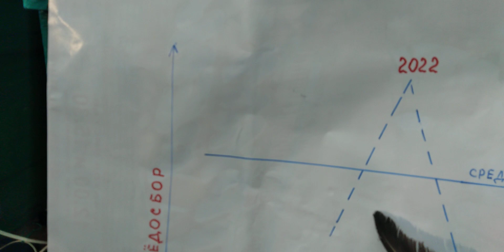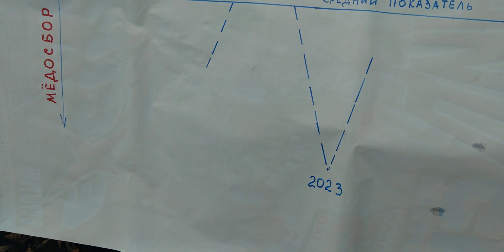ПРОГНОЗ НА 2023 год. Какой же будет МЕДОСБОР ?🏵🌼🌻🌻 2023 год - год МАРСА !!! 🪐